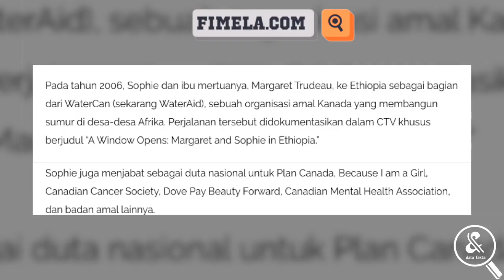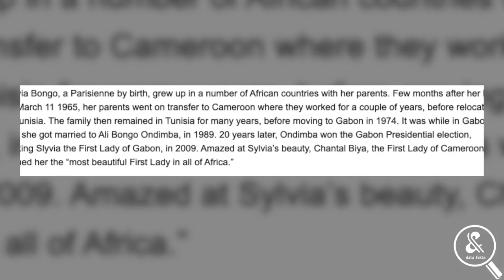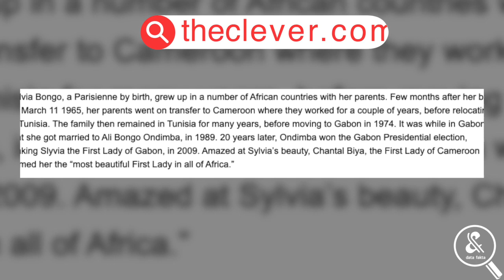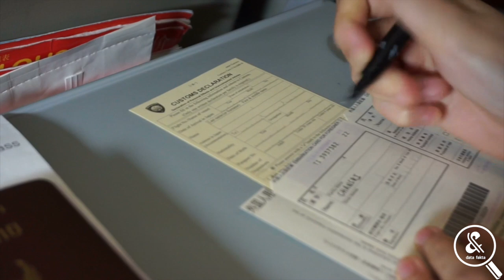Yang Mana Favorit Kalian.? 10 Ibu Negara Paling Cantik di Dunia Yg Bikin Gagal Fokus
Bukan rahasia umum lagi, kalau hampir setiap pemimpin negara memiliki istri yang dikenal sebagai ibu negara alias first lady. Yap, kayaknya seru ya kalau kita bahas beberapa fakta ibu negara tercantik dan terseksi di dunia, bagaimana? Yup, pasang headset mu baik-baik, dan simaklah ulasan kami.